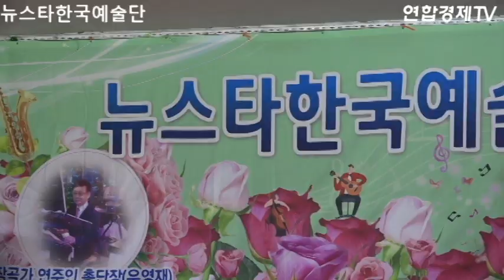가수 심우영, 또 너를 사랑할거야(원곡.나훈아), 뉴스타한국예술단 중랑구장미공원 정기공연ㅣ연합경제TV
연합경제TV는 뉴스와 TV, 방송, 미디어, 뉴스, 정치, 행정, 경제, 사회, 문화, 복지, 기사제보, 동영상, 오피니언을 제공합니다.